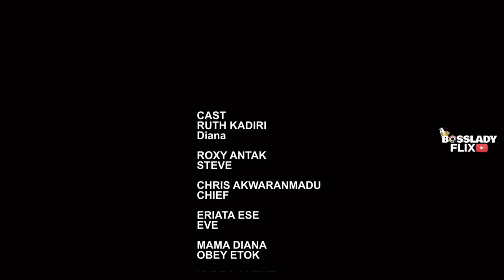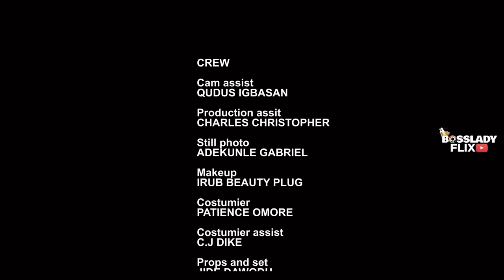PLAN B - RUTH KADIRI ROXY ANTAK CHRIS AKWARANDU ESE ERIATA nigerian movies 2023 latest full movies